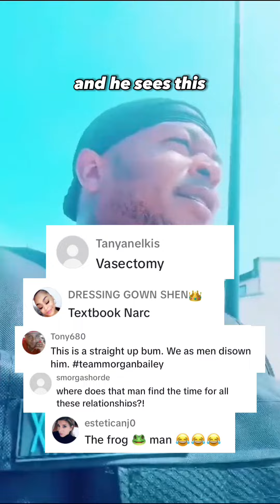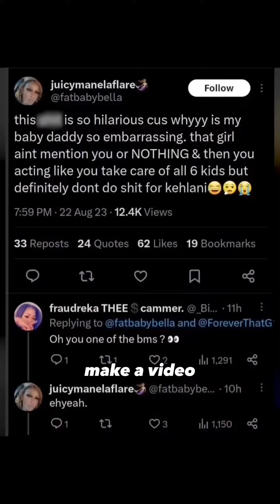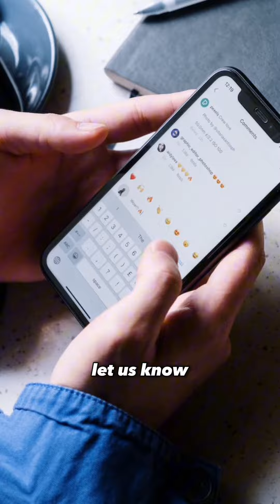Crazy TikTok Baby Mama Drama 😱 | Random man in Atlanta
Random man, 7 Babymamas